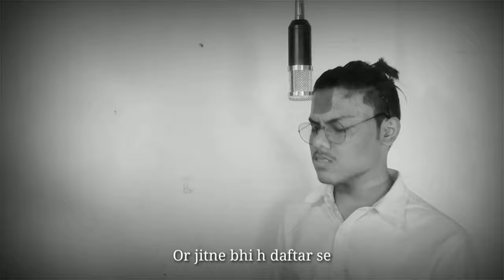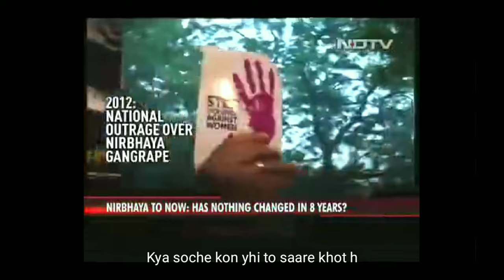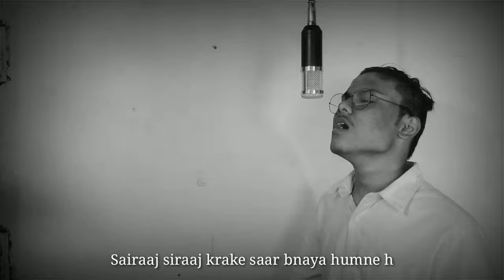YURAN-AURAT|ALANKAAR RECORDS|FROM THE ALBUM TAKEOVER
PERFORMED BY:YURAN
LYRICS BY:RAFTAAR & YURAN
MIX MASTERED BY: YURAN
VIDEO BY: DRAG
EDITED BY: YURAN

Cheers to Alankaar Parivaar.